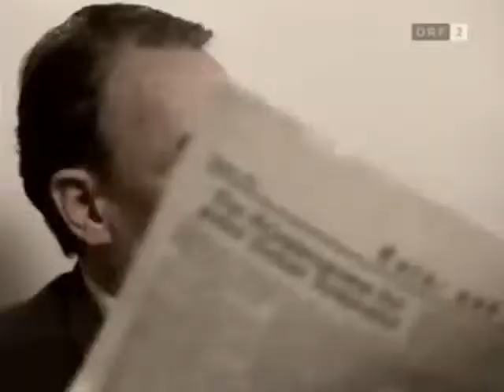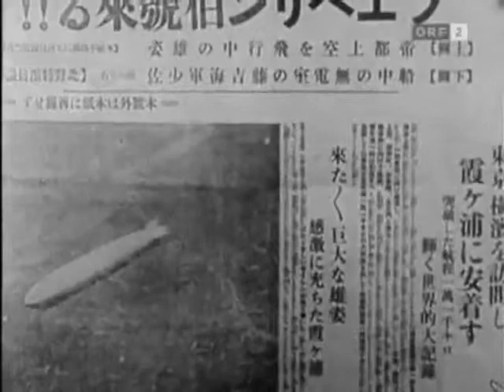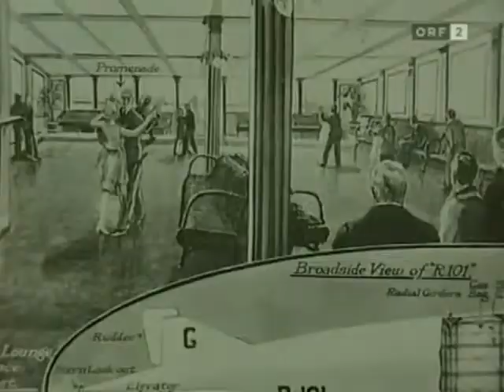Die letzte Reise der Hindenburg Teil 1